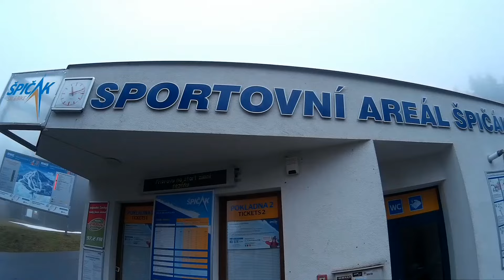Zimní soustředění na Špičáku 2015